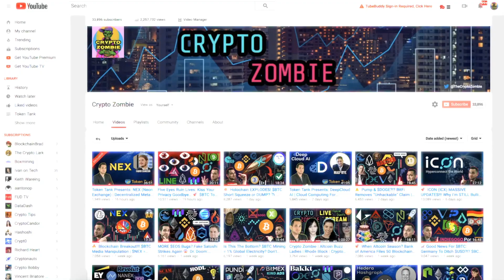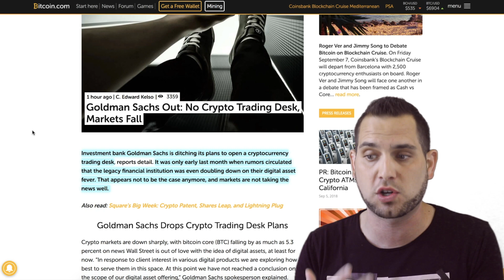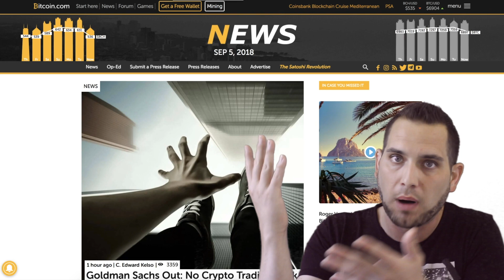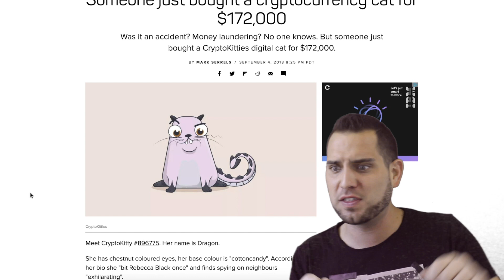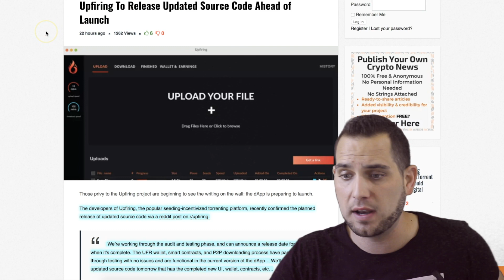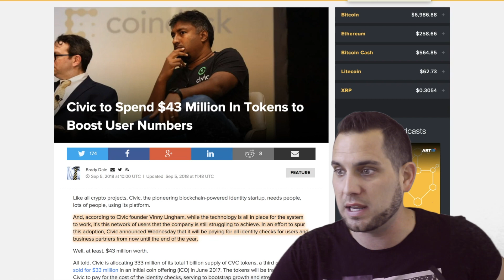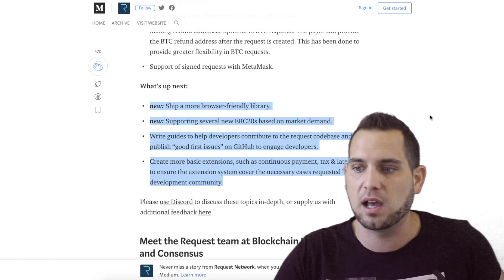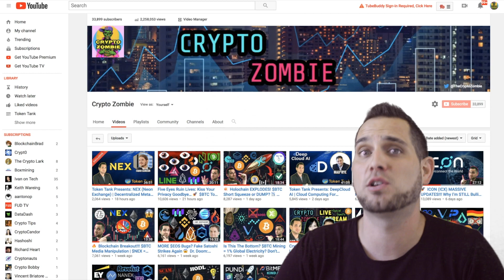📉 WTF Just Happened?!? Goldman Sachs Ditching Crypto? MEGA Chrome Ext. HACK! $BTC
What is going on with the market?!?!? Goldman Sachs ditching crypto? MEGA Chrome hack, CryptoKitty sells for $172,000, Bitcoin Diamond pumps, crypto news, and more!

0:25 Markets: Bitcoin Diamond (BCD)
2:49 Goldman Sachs ditching crypto?
5:08 Iran BTC = $25,887!
6:26 MEGA Chrome extension stealing Monero (XMR)
7:06 CryptoKitty sold for $172,000!
8:35 NEO tried to buy BitTorrent before TRON (TRX
10:08 Waltonchain 2.0 Whitepaper review
10:36 Upfiring (UFR) ahead of schedule
11:07 UTRUST (UTK) adoption problems
11:50 Civic (CVC) attempts to boost users
13:37 BRAVO adds crypto
14:32 Elastos (ELA) sold over 100k carrier nodes
14:51 Request Network (REQ) update
15:22 Electrify.Asia (ELEC) Current Affairs Ep.6
15:37 Stablecoins 101
16:01 More crypto art
16:48 😂 Blockchain and Morty